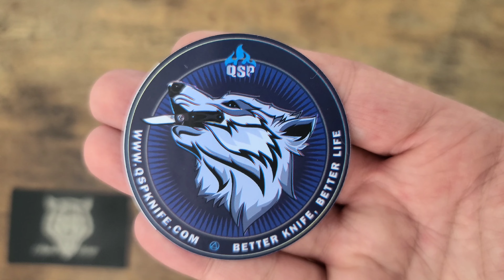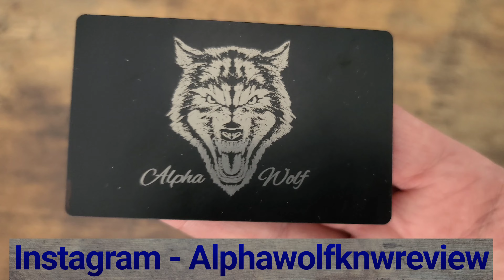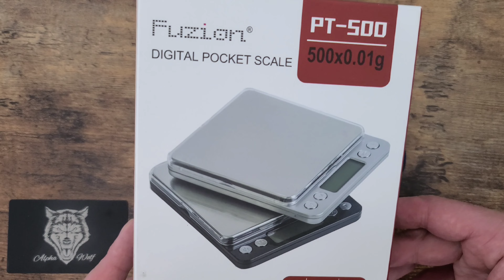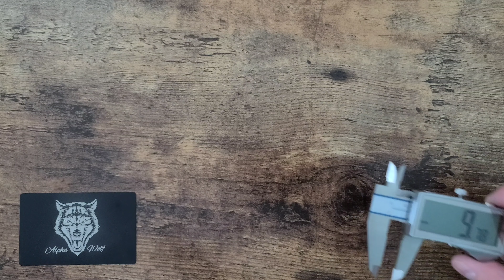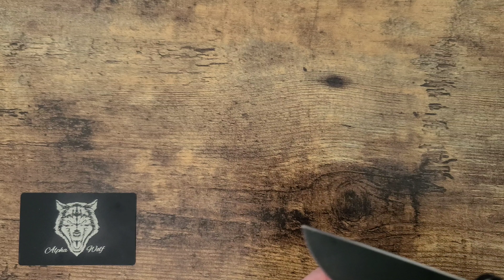012 Is this the best budget EDC ? QSP Penguin 😮🔥